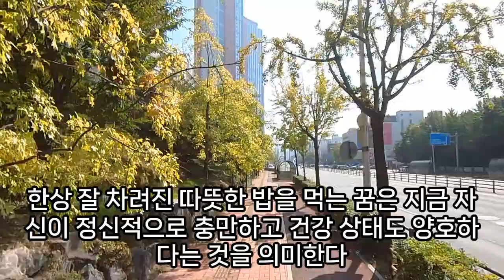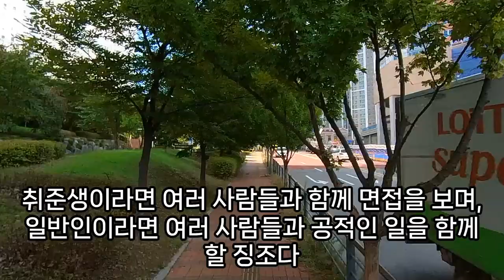식당꿈, 골목식당, 식당에서 혼밥 하는 꿈, 식당에 사람이 많은 꿈, 부페식당 가능 꿈, 식당에 아무도 없는 꿈, 식당에서 밥 먹는 꿈, 직원 식당 꿈, 기사식당, 대박식당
식당에가는꿈, 식당에서일하는꿈, 식당운영하는꿈, 식당에서일하는꿈, 식당에서요리하는꿈, 식당에서싸우는꿈, 식당에손님이많은꿈, 식당꿈, 식당차리는꿈, 식당에서밥먹는꿈, 식당가는꿈해몽, 구내식당꿈, 식당꿈해몽